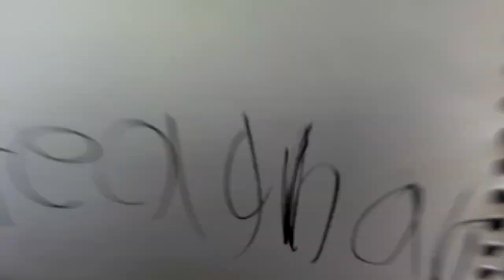sibling tag GONE WRONG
Teaghan and Mo do a sibling tag video with their other two siblings